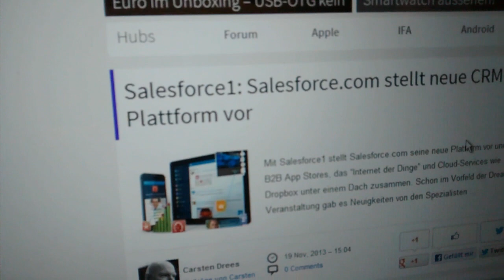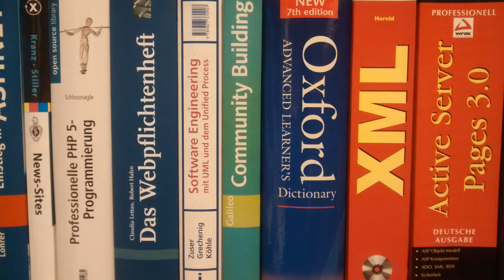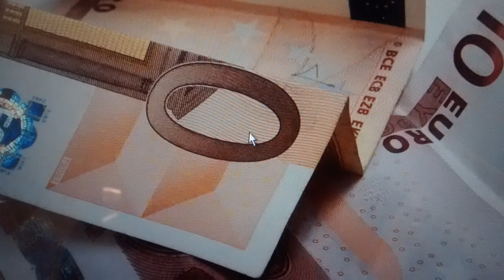Motorola Moto G - Camera Samples - Test Photos and Video Footage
- The big letdown of the Motorola Moto G seems to be the camera. It's a 5 mp shooter, that doesn't perform all that well. We tested the camera in less than perfect conditions (office lighting, winter day just before and after sunset). The results are in this video. Rendered at 720p resolution, since the video from the Moto G has a maximum resolution of 720p.

If you want to check out the footage and photos yourself, I've published them in a zip package (195 mb)